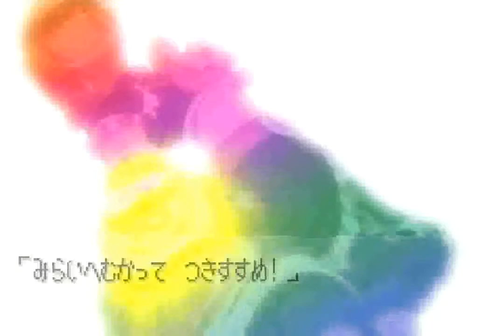Futari wa Pretty Cure Arienaai! Yume no Sono wa Daimeikyuu Japan lp world 1 hard